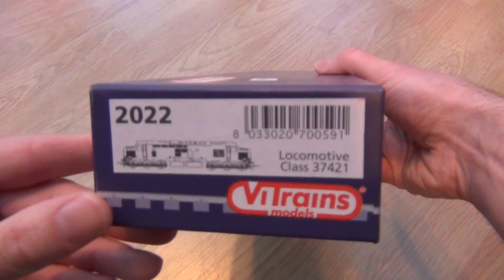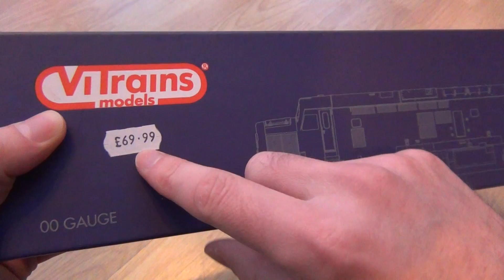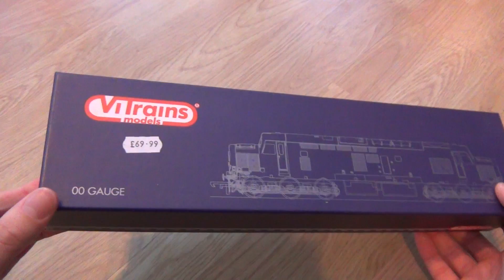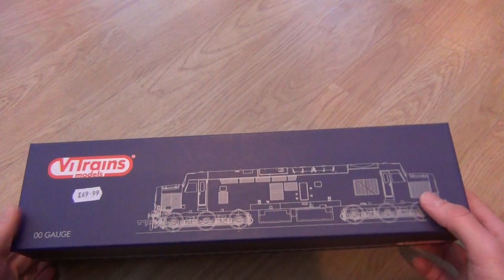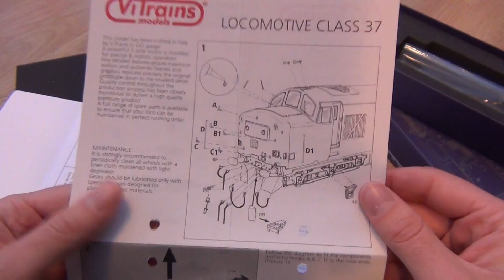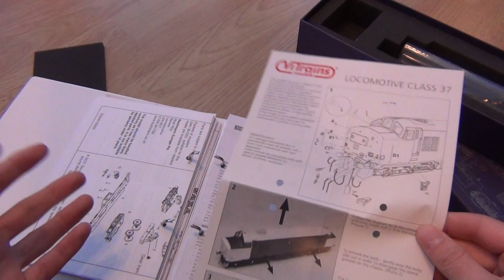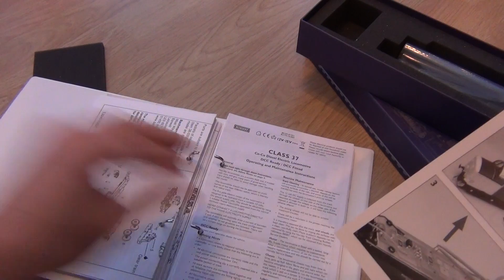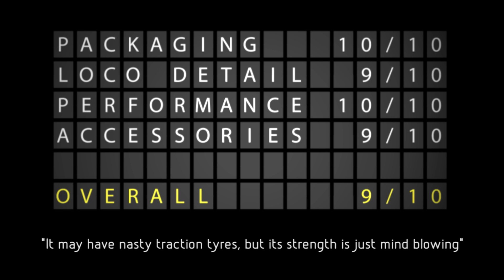Opening the Class 37 in EW&S by ViTrains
This locomotive is the strongest I have in my entire fleet. When it comes to pulling power for your pound (or dollar/euro/yen) there's very little that can compete with this. The Class 37s by ViTrains represent true value for money, with excellent performance and outstanding haulage capability. Enjoy